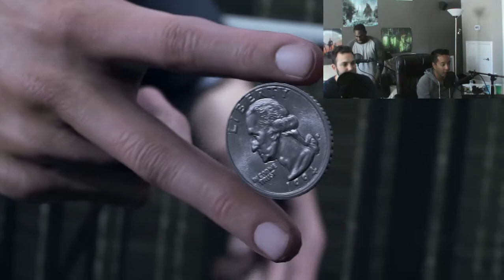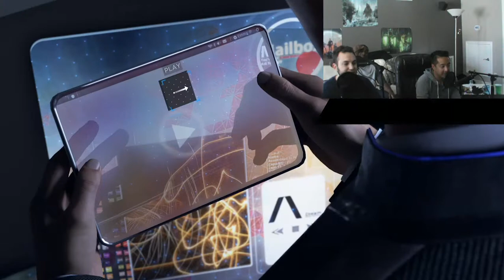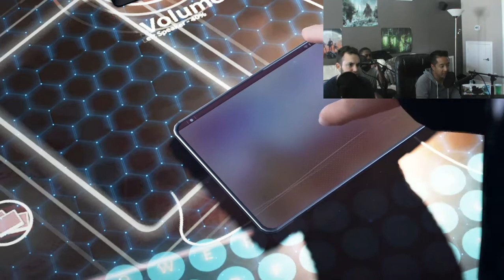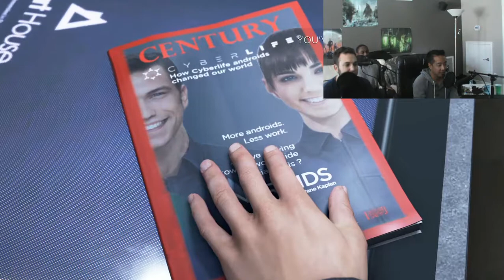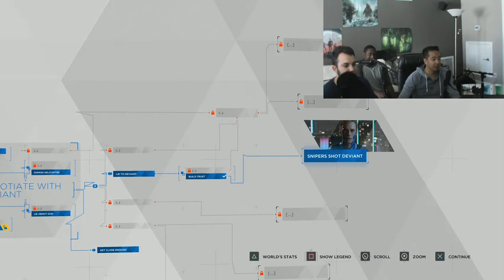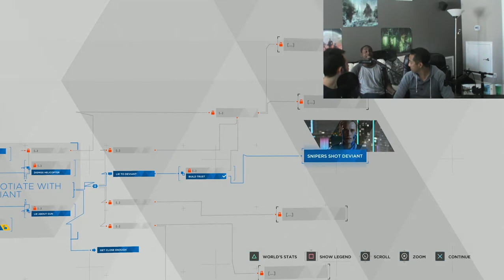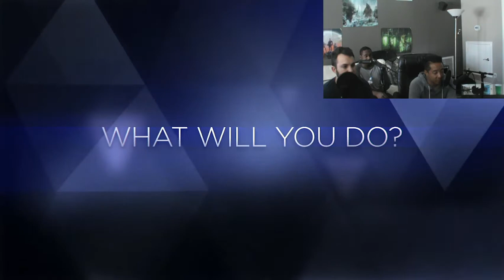ROBOCOP SIMULATOR/ DETROIT: BECOME HUMAN DEMO/ BAD iNputs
CLUES AND BLUE GOO!

Eloy @yole_valentine

AJ - Twitch.tv/dat1newb